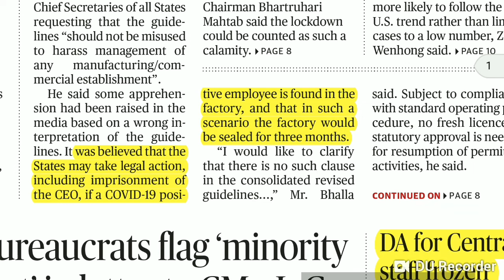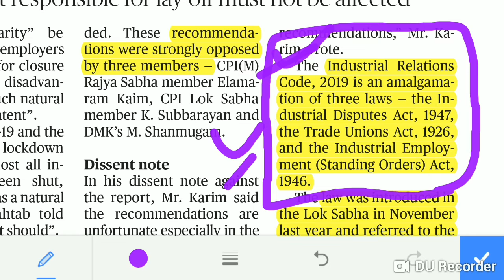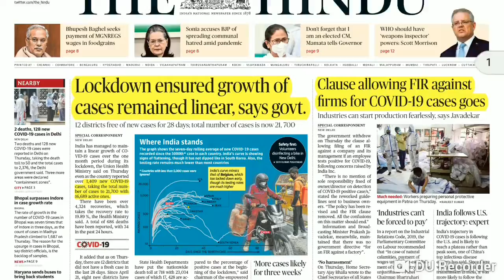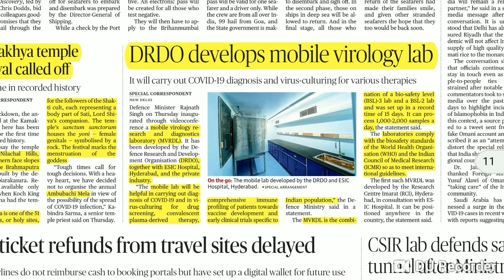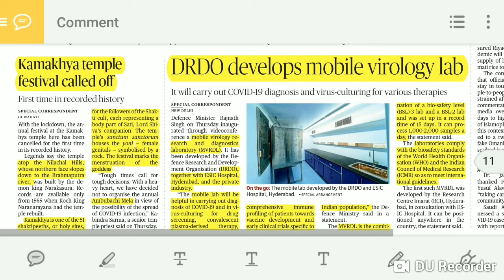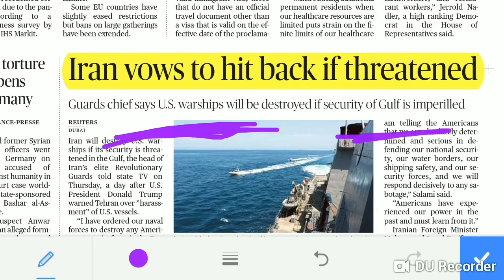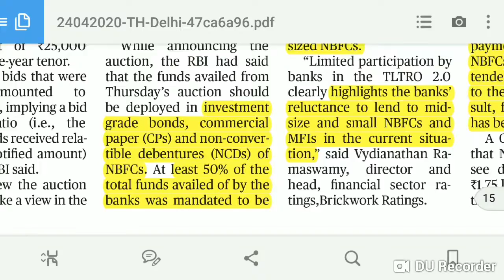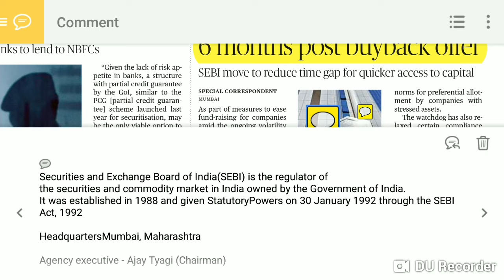The Hindu Newspaper Analysis 24th April 2020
24th April 2020 The Hindu Newspaper Analysis, Daily Current Affairs

UPSC, State PSC, UPPSC, UKPSC, MPPSC,RAS, BPSC,MPSC,SSC, IBPS, UPSSSC, Railways, Banking Exams